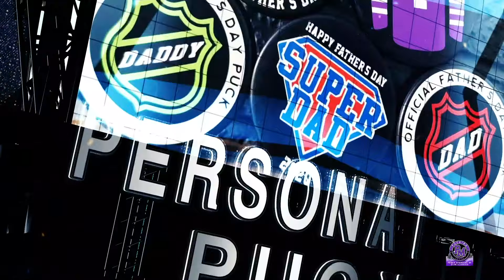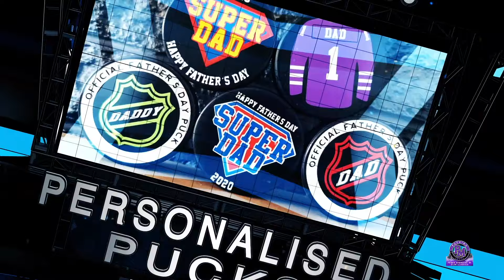Clan Classics: Braehead Clan vs Växjö Lakers 29/8/15